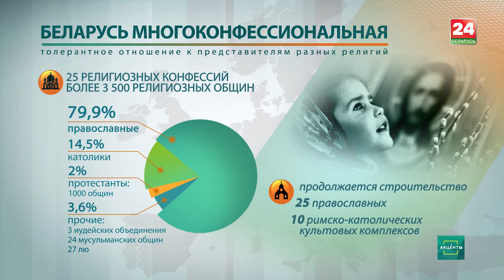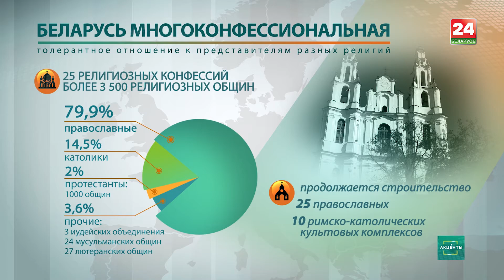ВРЕМЯ ДУХОВНОГО ОЧИЩЕНИЯ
У православных верующих начался Великий пост.
Великий пост является подготовкой к встрече Светлого Христова Воскресения (Пасхи).
Главными задачами в период Великого поста являются усиленная молитвенная практика, покаяние в грехах и отречение от чувственной суеты.
Более 75 % белорусов относят себя к православию, католики составляют 14,5% населения.
В Беларуси насчитывается 25 религиозных конфессий
ТИТР: Свобода вероисповедания гарантирована Конституцией Беларуси.
Государство поддерживает конструктивные инициативы представителей различных религий.